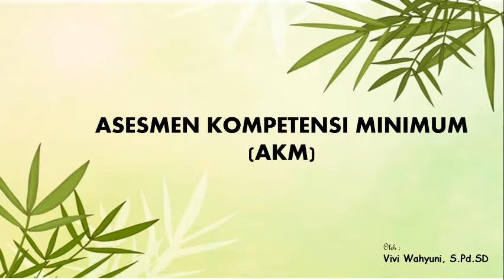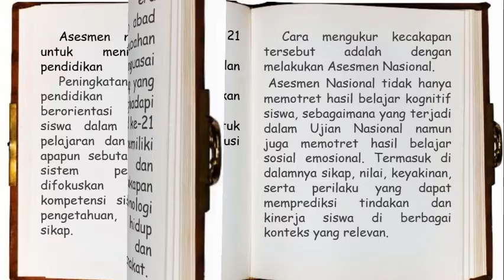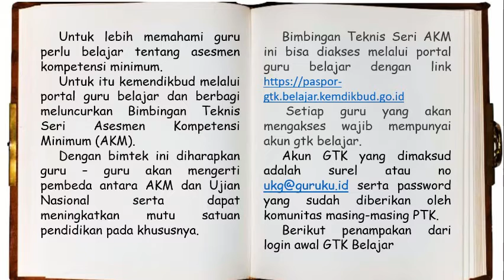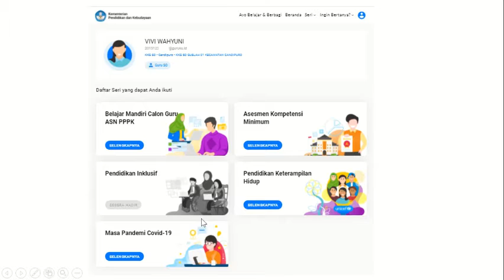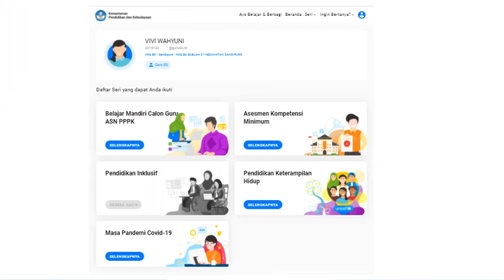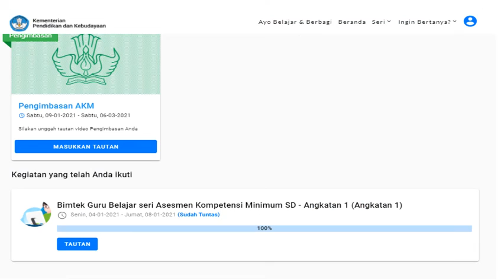ASESMEN KOMPETENSI MINIMUM (AKM)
Pengimbasan Guru Belajar Seri AKM